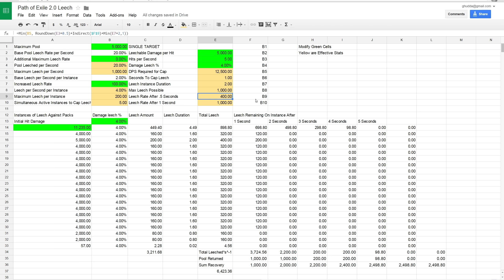Path of Exile Mechanics 20 - 2.0 Leech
Alternatively, take Vaal Pact and save 9 minutes and 24 seconds of your life.

Make a google docs copy or download your own local copy.